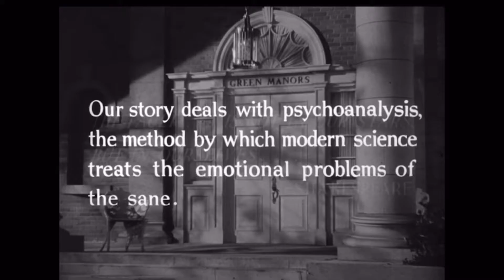Spellbound - 1945 film review ( English )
One of Hitchcock’s earlier work, with a mystery drama involving psychoanalysis and Amnesia